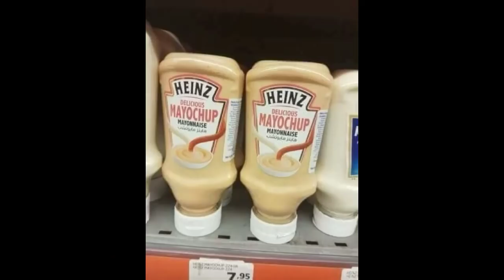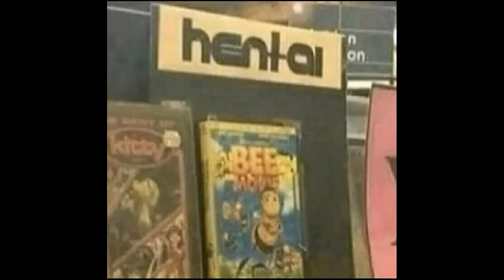Cursed Images With The Rocky Theme Song